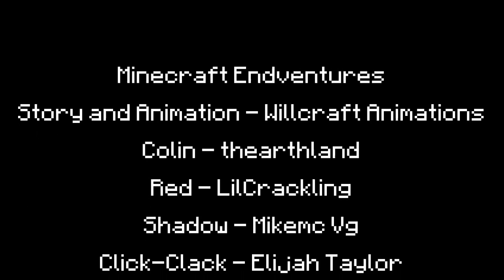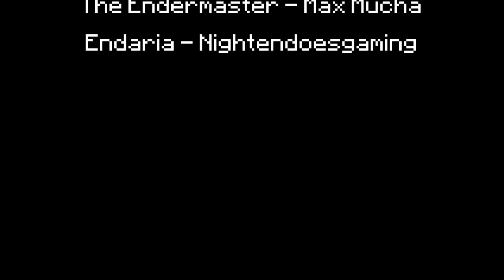Minecraft Endventures: Episode 9 - Naval Battle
The group thinks they are safe and that the worst is finally behind them, but they couldn't be more wrong... They do not know that Endreai is approaching them with another ship, and that they have a stowaway on their ship...

The first episode with voices is here! Hope you like them. (I know that there's not much space between each character's talking, making it kind of stressful. Sorry for that.)